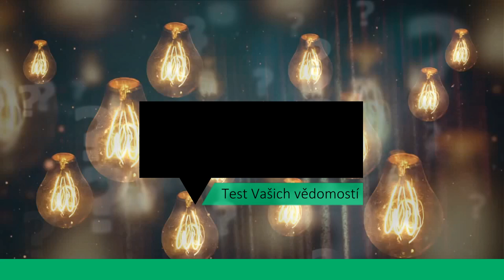#01 ● VÍTE, ŽE...? / TEST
Znáte dobře sérii Víte, že...? Tak to by Vám tento TEST neměl dělat problémy...